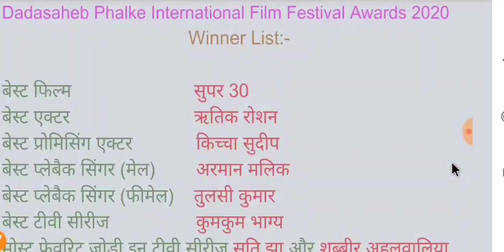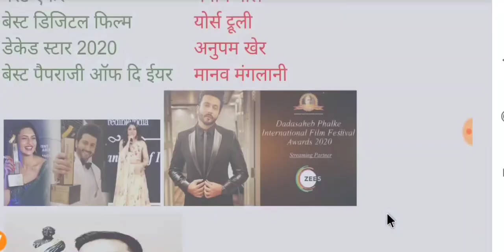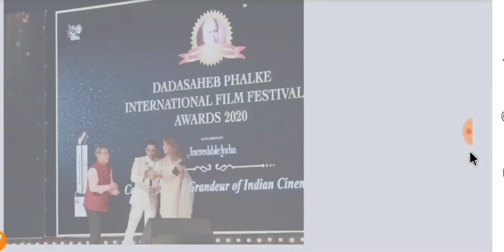Dadasaheb Phalke International Film Festival Awards 2020 | DPIFF Awards 2020 Winners List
The Dadasaheb Phalke International Film Festival Awards 2020 were held on February 20 in Mumbai. Actor Ravi Dubey served as the host of the evening and many celebrities attended the glamorous event from the film and television industry.